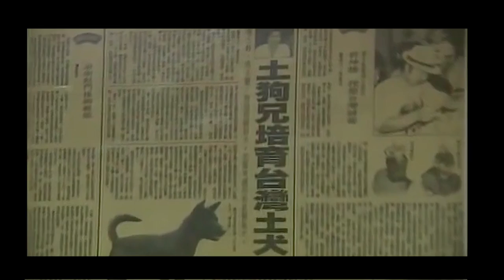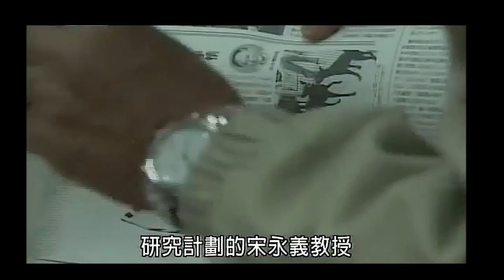【★守護台灣犬的土狗兄!!★台灣土狗-正港的台灣山中神犬】全功能的台灣珍稀有原始犬種-台灣土狗 福爾摩莎犬 台灣高砂犬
這次要繼續帶你介紹認識臺灣犬，大家又稱牠叫臺灣土狗、福爾摩莎犬、國寶犬、高砂犬，最早起源自臺灣高海拔地區原住民飼養的獵犬，是南亞狩獵犬的後代。牠們非常適應台灣崎嶇不平的地形以及茂密的叢林，現在大多作為狩獵犬、護衛犬、特技犬、搜救犬、或者是陪伴犬
05:18 愛吃魚的台灣犬 還很會挑魚刺喔
06:52 守護主人的台灣犬
08:11 會幫忙抓老鼠的台灣犬
12:34 白色的台灣犬